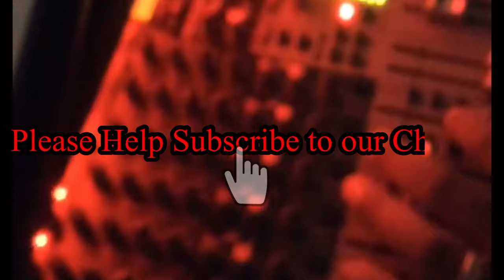Khmer Karaoke Party ចង់បានប្ដីខ្មែរ (Chung Ban Pdey Khmer) (ខ្មែរ Vlog-79 in USA Ca)